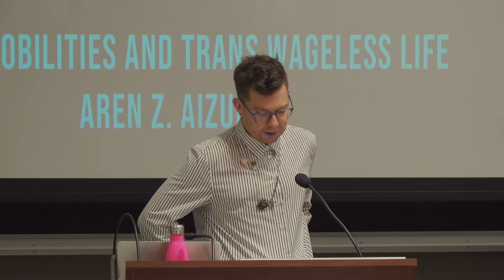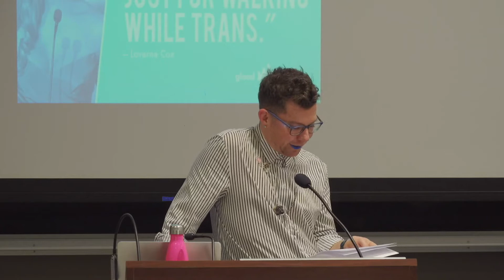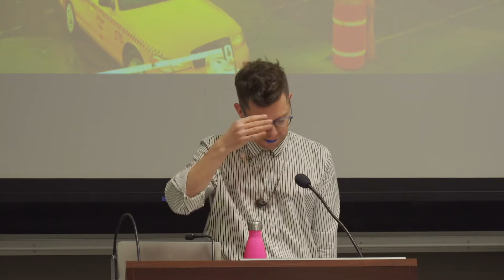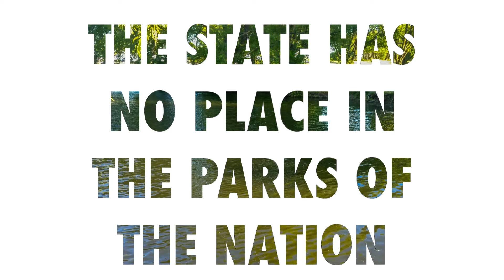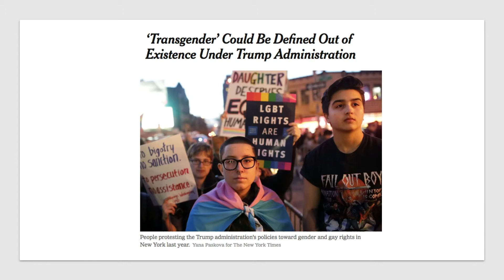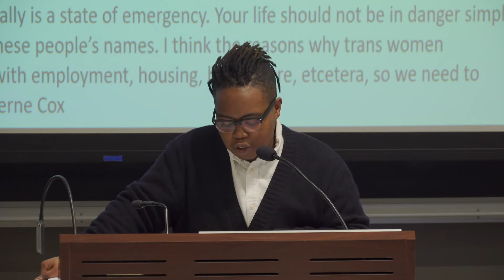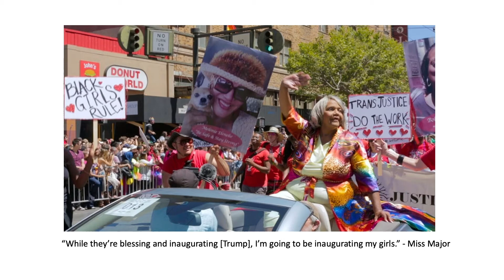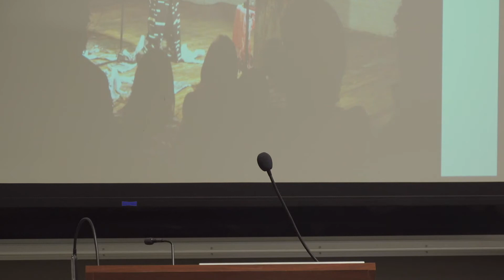Queer Directions Symposium: Trans/Formations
Queer Directions is an annual symposium addressing the most pressing issues in queer and sexuality studies and related communities that is free to the public. It has an additional experimental classroom component available to graduate students by application. The theme for 2018-19 was Trans/Formations.

Panellists:

Riley Snorton (he/him)
Riley Snorton is a Professor of English Language and Literature at the University of Chicago. He specializes in queer and transgender theory and history, critical race studies, performance studies, and popular culture studies. He is the author of Nobody Is Supposed to Know: Black Sexuality on the Down Lowand Black on Both Sides: A Racial History of Trans Identity, winner of the Lambda Literary Award for Transgender Nonfiction, the American Library Association Stonewall Honor Book in Nonfiction, the American History Association John Boswell Prize and the Modern Language Association William Sanders Scarborough Prize. The book draws together an archive ranging from early sexological studies to fugitive slave narratives and twentieth-century journalist accounts of Black trans people to make a compelling case for the ways that blackness and transness co-constituted one another in their historical construction. Snorton has been a recipient of a National Endowment for the Humanities fellowship at the New York Public Library’s Schomburg Center for Research in Black Culture, an Andrew W. Mellon postdoctoral fellowship at Pomona College, and two fellowships at Harvard’s W.E.B. Du Bois Institute for African and African American Research.

Aren Aizura (he/him)
Aren Aizura is Assistant Professor in Gender, Women and Sexuality Studies at the University of Minnesota, where he specializes in queer theory, transgender studies, transnationality and immigration, political economy and labour.  Aizura’s research looks at how queer and transgender bodies shape and are shaped by technologies of race, gender, transnationality, medicalization, and political economy.  His book, Mobile Subjects: Travel, Transnationality, and Transgender Lives (Duke University Press 2018) examines how understandings of race, gender, and aesthetics shape global cosmetic surgery cultures and how economic and racially stratified marketing and care work create the ideal transgender subject as an implicitly white, global citizen. In so doing, he shows how understandings of travel and mobility depend on the historical architectures of colonialism and contemporary patterns of global consumption and labour.

Morgan M. Page (she/her)
Morgan M. Page is a trans writer and artist in London, England.  She is the creator and host of One From the Vaults, the first and only trans history podcast, the founder of TWAT Fest (Trans Women’s Arts Toronto), and author of numerous articles and chapters on trans culture, including “Brazen: The Trans Women’s Safer Sex Guide.” Her video work includes “Love Positive Women,” “Last Words At The Fall Of The Transsexual Empire,” and “Treat You Like a Lady.” One From the Vaults has been running since January 2016 and seeks to make trans histories accessible beyond the archive and the academy.  As Page puts it, One From the Vaults “bring[s] you all the dirt, gossip, and glamour from trans history!”

Alok Vaid-Menon (they/them)
Alok Vaid-Menon is a gender non-conforming performance artist, writer, educator, activist, and style icon.  They use their poetry, performance, and eclectic fashion to challenge the gender binary and celebrate gender non-conformity.  In 2015, with Janani Balasubramanian, they created DarkMatter, a spoken word performance duo.  They have performed and been invited to speak around the world.  In their 2017 poetry chapbook, Femme in Public, on social media, and in numerous online articles and interviews they embrace radical vulnerability and celebrate a complex vision of transfemininity that disobeys conventional notions of gender performance and embodiment.

Trish Salah (she/her)
Trish Salah is Associate Professor in Gender Studies at Queen’s University.  Her work focuses on transnational studies in gender, sexuality, race, and minority cultural production. Her current SSHRC funded research project, Towards a Trans Minor Literature, examines the aesthetic and political projects of trans, transsexual, genderqueer, and two-spirit writers. She was co-organizer of the Writing Trans Genres: Emergent Literatures and Criticism and Decolonizing and Decriminalizing Trans Genres conferences, and is the author of two books of poetry, Lyric Sexology, Vol. 1. and Wanting in Arabic, for which she won a Lambda Literary Award.  She was a finalist for the 2018 Ogilvie Prize for LGBTQ Emerging Writers nd recently co-edited a special issue of TSQ: Transgender Studies Quarterly on Trans Cultural Production.